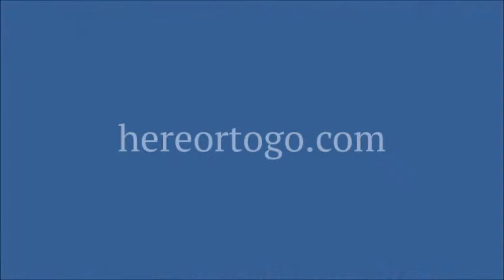What Do You Do When Things Don't Turn Out as Planned? (Tongues and Interpretation)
When communication goes all wrong, God still has a plan.